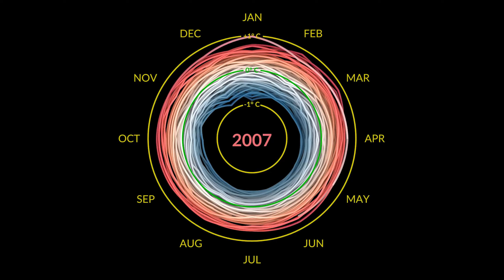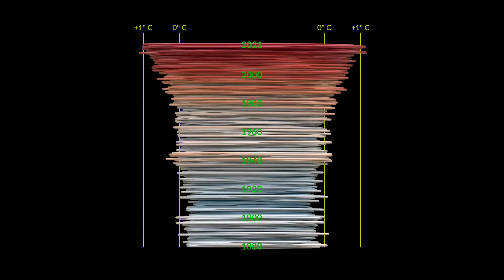Daniel Swain on why 1.5°C of global warming is such a big deal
Climate scientist Daniel Swain ( @WeatherWest ) discusses why 1.5°C of globalwarming is so immensely consequential for human and natural systems on Earth. 1.5°C may seem like a small temperature difference in a particular location on any given day, since it's likely less than the difference between today's and tomorrow's weather. But to put these numbers into perspective: the difference between recent Earth temperatures and the peak of the last Ice Age--when there were thousands of feet of ice (twice the height of a modern skyscraper) covering places that are today home to cities like New York and Chicago--was only around 6.0°C. For more, check out the full (free) documentary "Climate Extremes: At the Abyss?" now available on YouTube.